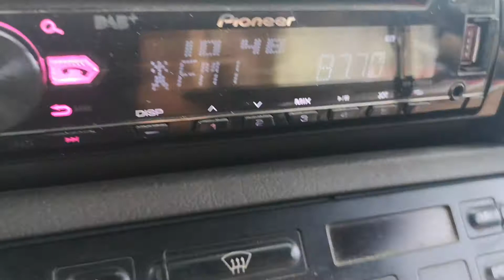87.7 Trafik FM Истанбул 277 км в Балчик 3.09.2020